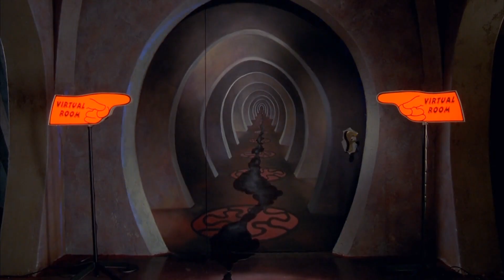Os corredores do castelo Floop | Pequenos Espiões (2001) Aventura, Cena HD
Sinopse: Quando o famoso casal de espiões Gregorio e Ingrid Cortez são sequestrados pelo maligno Fegan Floop, os dois filhos do casal Cortez, Carmen e Juni, são os únicos que têm conhecimento suficiente para resgatá-los. Deste modo, eles partem em sua primeira missão como espiões, justamente para resgatar seus próprios pais.

Seja bem-vindo (a) ao canal W8ddlix filmes!

Nesse canal é possível ver cenas de filmes e séries com uma ótima qualidade para você que é amador de cinema. Com a única intenção de te se satisfazer revendo as melhores cenas de dez partes do seu filme ou série favorita.